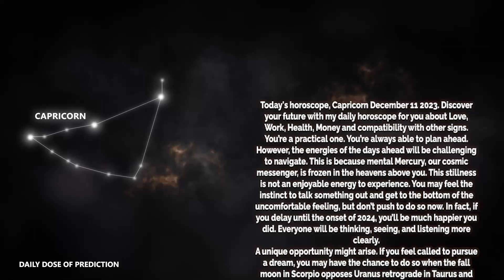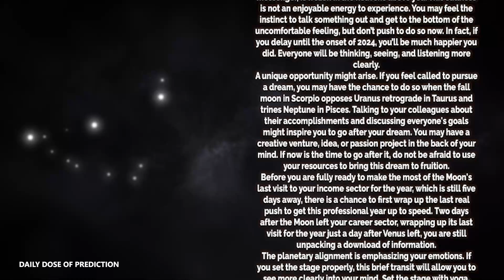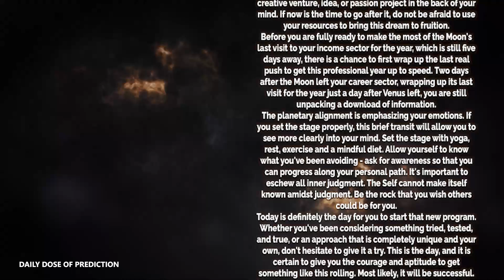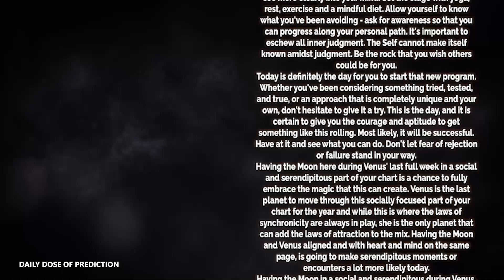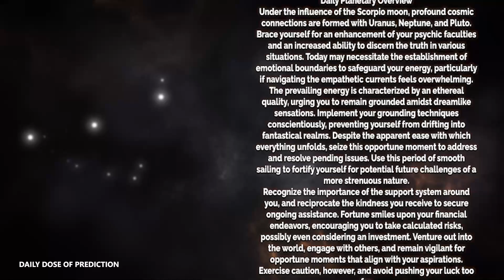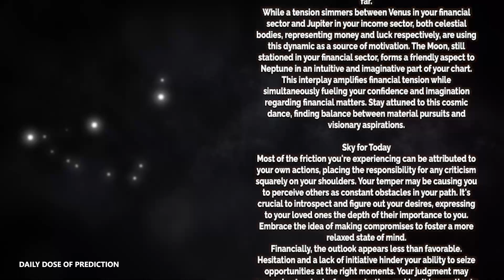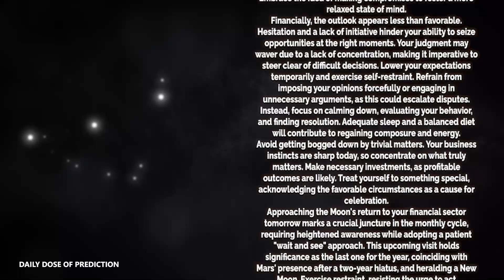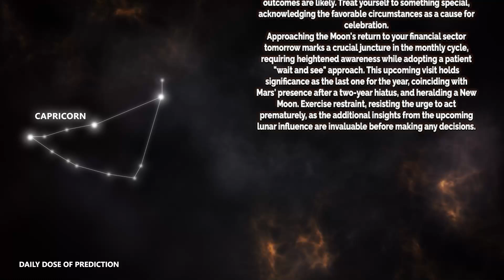Capricorn - Today Horoscope - December 11, 2023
Today's Horoscope Capricorn December 11, 2023. Discover your future with my daily horoscope for you, my dear Capricorn sign in love, work, health, money and compatibility with other signs. Free daily horoscope!

Capricorn Horoscope Today  December 11, 2023
Daily horoscope Capricorn December 11 2023

Capricorn love horoscope December 2023